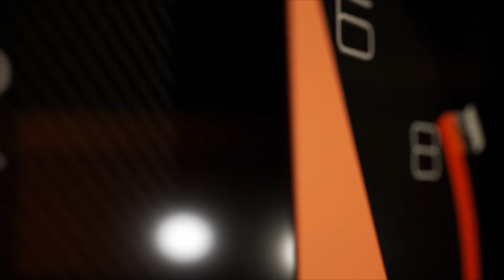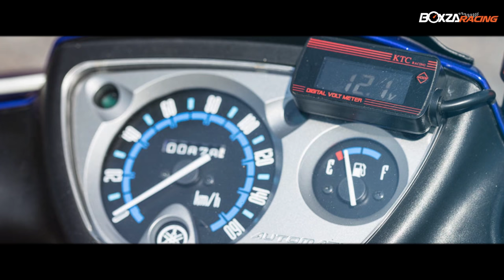Yamaha Nouvo ออโตเมติกในตำนาน กับอะไหล่แต่งระดับเทพ By ยศ อะไหล่แต่ง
รายละเอียดเพิ่มเติมรวมไปถึงรูปภาพสวยๆ สามารถติดตามต่อได้ที่

สวัสดีครับเพื่อนๆ ชาว BoxzaRacing มาพบกันอีกครั้งในคอลัมน์ RacingMagazine คอลัมน์ที่จะรวบรวมรถแต่งเฟี้ยวๆ เทพๆ มาให้ชมกันอย่างจุใจ ในวันนี้เรามาอยู่กับสายออโตเมติกกันบ้าง กับอีกหนึ่งรุ่นที่เป็นรถออโตเมติกในตำนาน ที่สายซิ่งสายแว๊นต้องรู้จัก กับ Yamaha Nouvo รถมอเตอร์ไซค์ออโตเมติกรุ่นแรกๆ ของยุคที่เริ่มบุกเบิกในสายการผลิตรถมอเตอร์ไซค์เครื่องยนต์ออโตเมติก กับการตกแต่งสุดเฟี้ยว พร้อมกับเครื่องยนต์ที่เหมาะกับการแต่งแรงเป็นที่สุด ตลอดหลายปีที่ผ่านมา คอนเฟิร์มได้เลยว่าเจ้า Yamaha Nouvo คือ ตำนานออโตเมติกโดยแท้ ถึงแม้จะเป็นรุ่นที่่มีอายุอานามพอสมควรแล้ว แต่ถ้าตกแต่งออกมาความสวย เรื่องความเฟี้ยว ความแรง ต้องขอบอกอีกครั้งเลยว่า รถใหม่ๆ ยังต้องคารวะให้กับรุ่นพี่อย่าง Yamaha Nouvo แน่นอนค